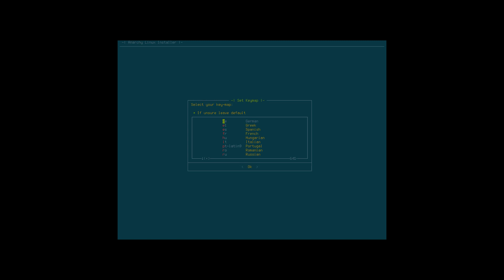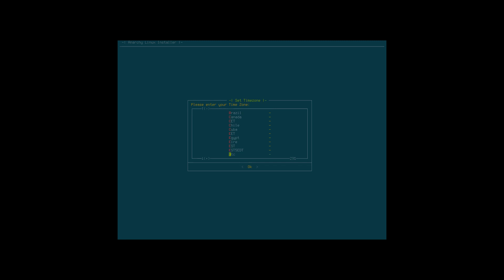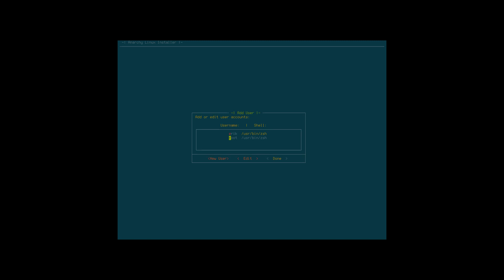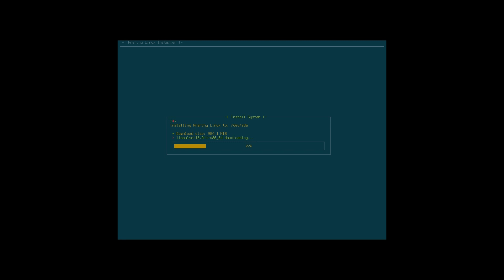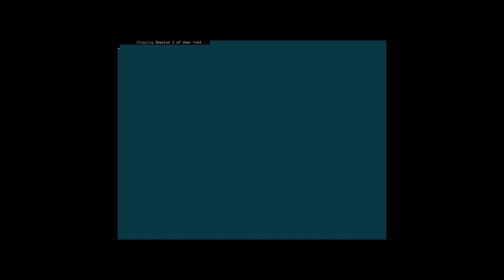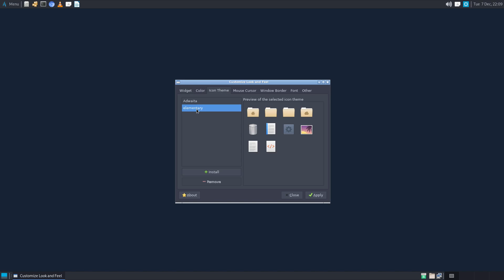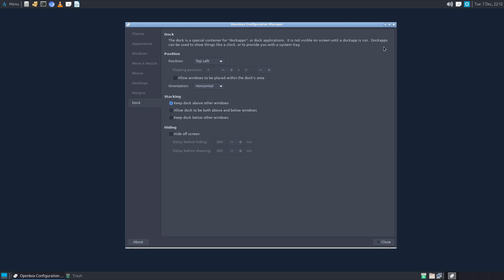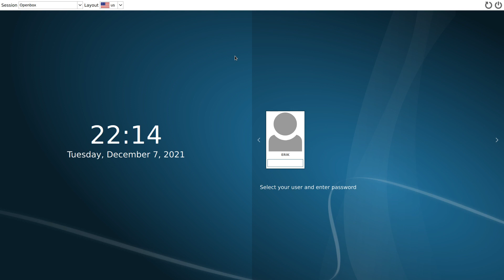Trying out Anarchy installer - anarchy-1.3.4-x86_64.iso